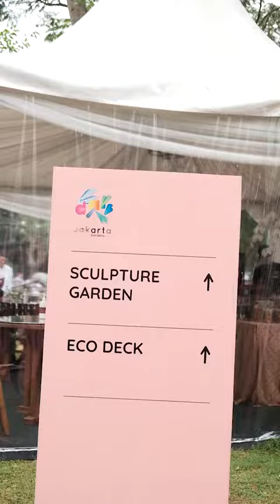TACO at Art Jakarta Gardens 2023